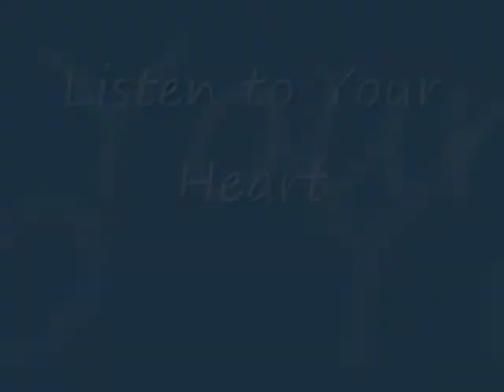listen to your heart